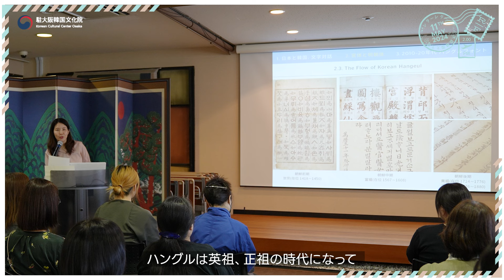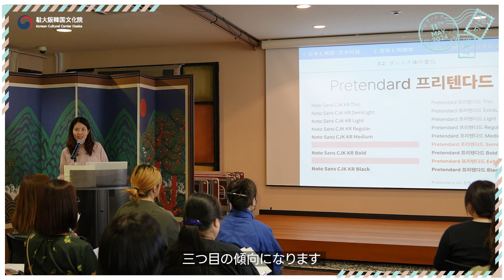【講演会ダイジェスト映像】 韓国文化講演シリーズ「韓国手帖」第１弾：レターレター：韓国から日本へ送るハングルタイポグラフィの話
5月11日(土)、韓国文化講演シリーズ「韓国手帖」第１弾：ハングルとタイポグラフィが大阪韓国文化院のヌリホールにて開催されました。
韓国からお越しくださいましたタイポグラフィ研究者のユ・ジウォンさんが「レターレター(Letterletter)：韓国から日本へ送るハングルタイポグラフィの話」というテーマでお話をしてくださいました。
ユ・ジウォンさんは日本人が書いたハングル手書きからみる特徴や、女性を中心に発展してきた「宮体」と「明朝体」の歴史、そして多様性が広がった最近のフォントの傾向まで分かりやすく解説してくださいました。
貴重なお話をしてくださったユ・ジウォンさん、そしてお越しくださった皆様に感謝申し上げます。

※本動画は、講演会の様子をまとめたダイジェスト版です。

🎵Track : Again -   • [들으면 힘나는 밝은 음악] Again | 다시 시작해보자🤨